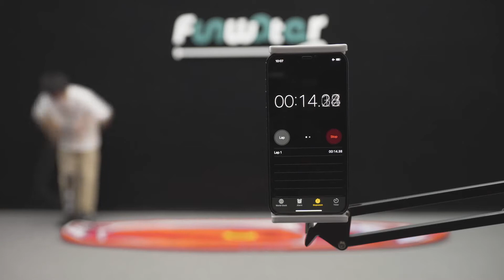KOI Stand up Paddle SUP BOARD Package from UK stock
As part of our increasing range of Sports supplied, Epic-SUP is pleased to partner with Funwater, one of the most respected SUP manufacturers. This is the latest Feath-R-Lite KOI Inflatable Paddle Boards SUP, from UK stock!

Based on the edge of the Norfolk Broads, its safe to say we see our fair share of water, and with the mass of SUP options available we are proud to offer you this high quality, durable SUP board for the lowest price in the UK!